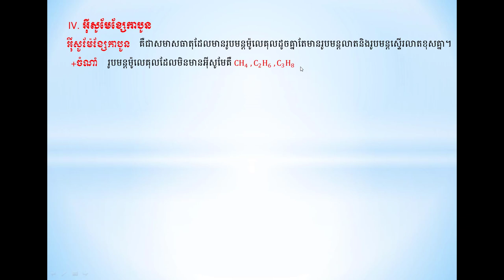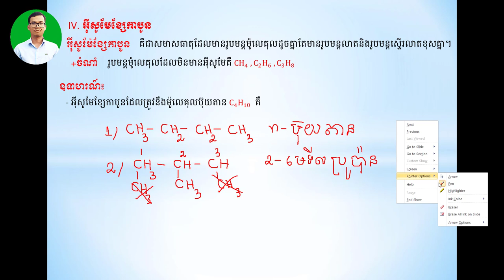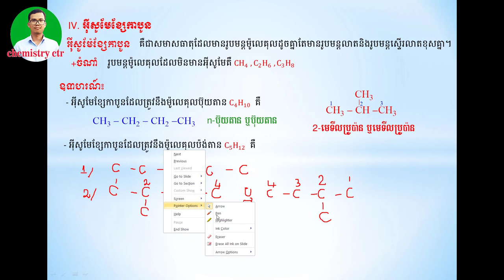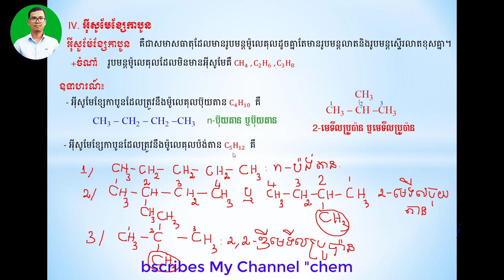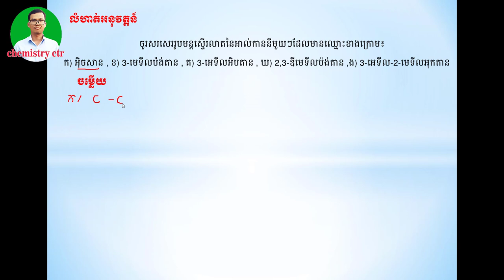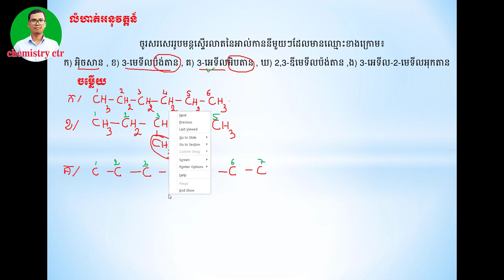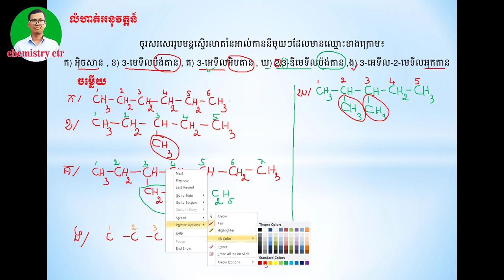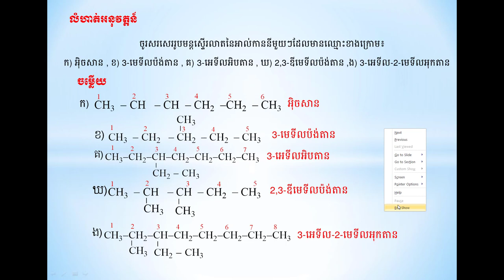IV.អ៊ីសូមែខ្សែកាបូន +លំហាត់អនុវត្តន៍/Isome Carbon and Exercises